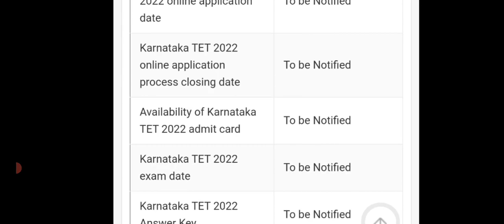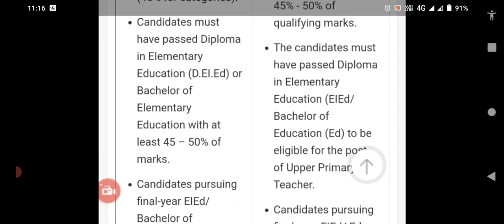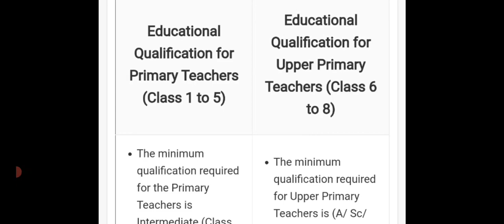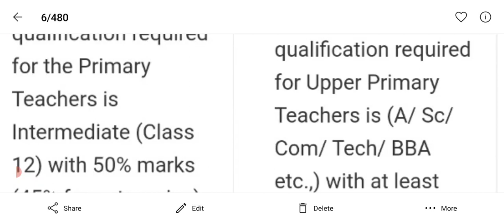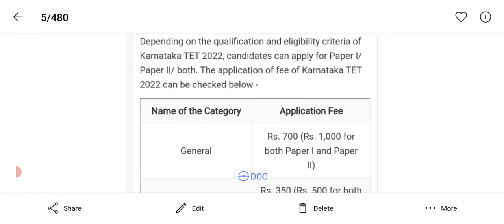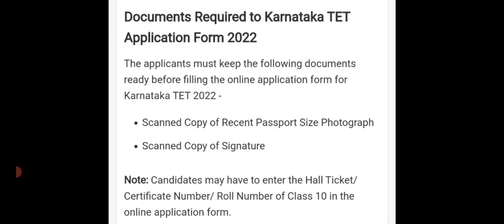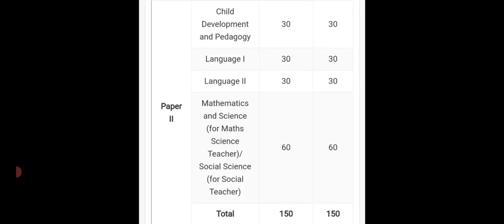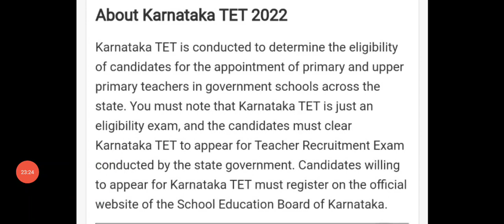KARNATAKA TET -2022/NOTIFICATION/ EXAM DATE/QUALIFICATIONS/FULL DETAILS